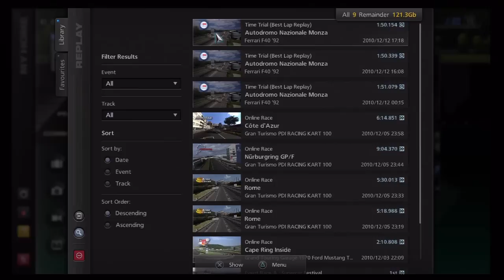GT5: Time Trial #1 Ferrari F40'92 - Monza (1:50.154)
All assists off.
Tyres : Racing Soft
ABS: 1
Grip Reduction: Real